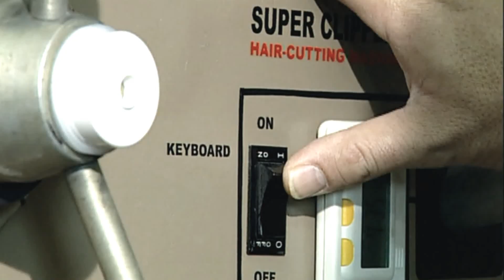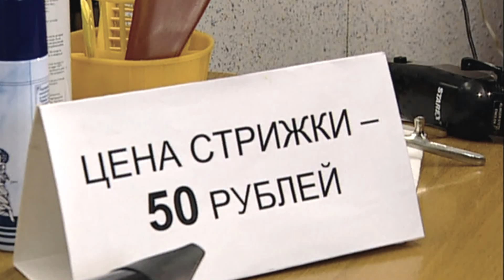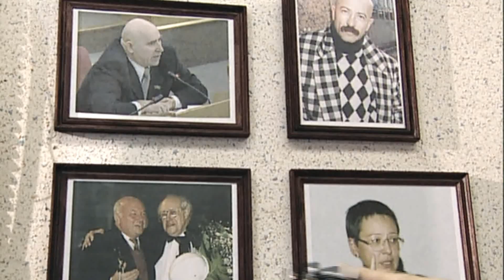Городок -"Парикмахеры городка"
Парикмахер — специалист в области создания стиля волос с помощью причёски и парика. Слово «парикмахер» произошло от нем. Perückenmacher, что означает — мастер, делающий парики. В самой Германии это слово в данном значении давно не применяется и является устаревшим германизмом.Главным героям удается воплотить самые разные истории, которые всегда излучают море позитива и невероятного солнечного настроения. — это юмор на все времена. Он учит нас смеяться над собой и сопереживать тем, кого высмеивают. Сюжет, способный разрядить любую. напряженную обстановку. Подходит для просмотра в кругу семьи.Материал предоставлен в ознакомительных целях.